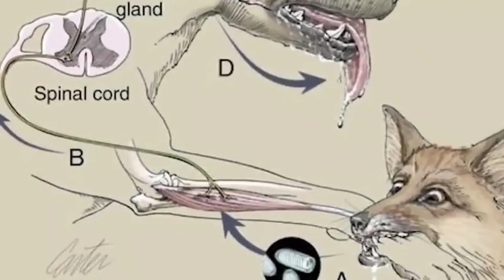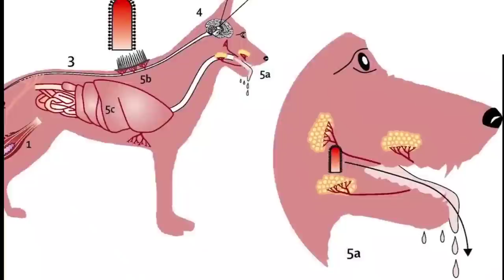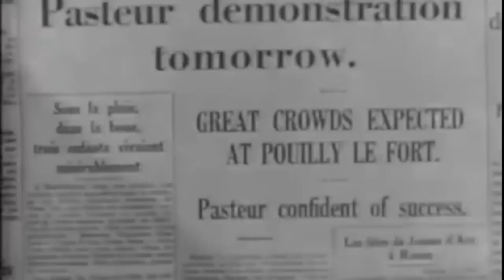History of invention of rabies vaccine | लुई पाश्चर ने कैसे खोजा था रैबीज का टीका।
History of louis pasteur

History of invention of rabies vaccine

History of rabies

History of invention of medicine

louis pasteur biography in hindi

This vidoe is about the history of or biography of louis pasteur who invented rabies vaccine for the people, this vidoe shoe the details of how louis pasteur invented rabies vaccine and how it change the history of medical science, and this video also give the information about the invention of medicines.